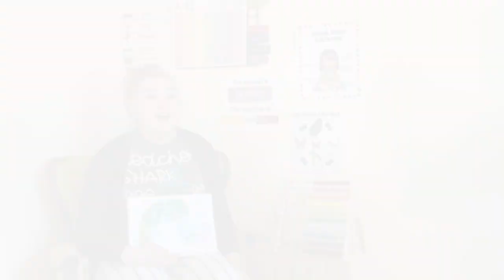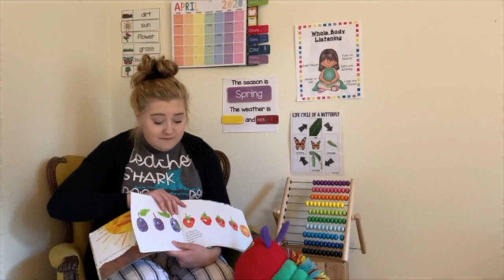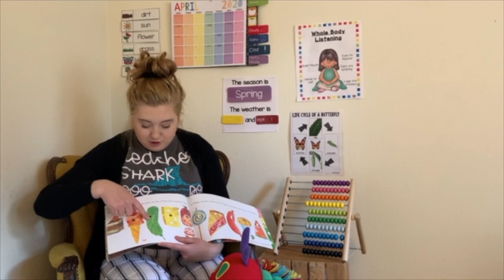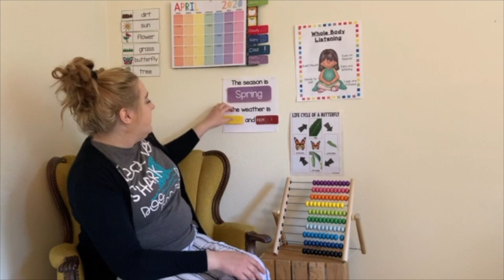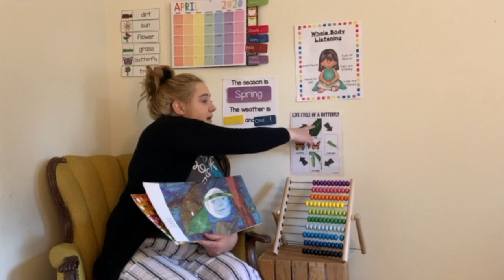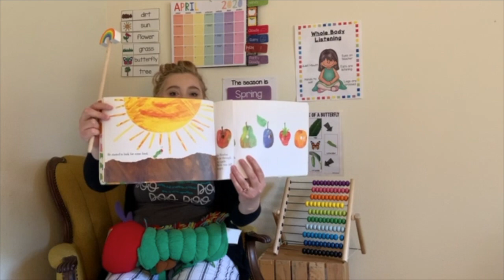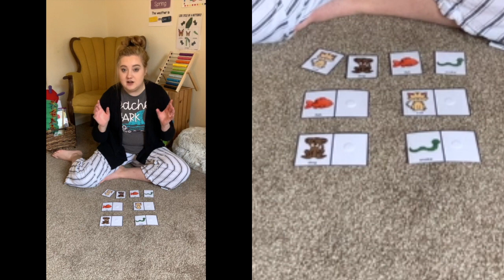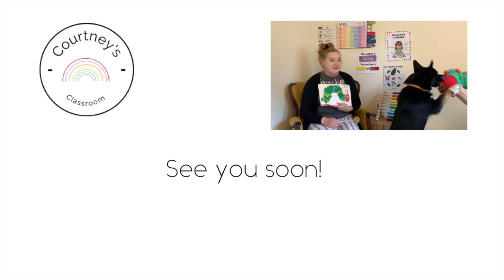Circle Time with Caterpillar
Join Teacher Courtney on her adventure with Caterpillar during circle time.